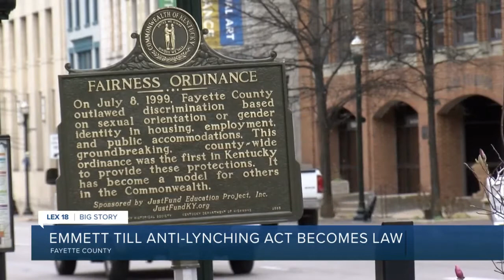Emmett Till anti-lynching act becomes law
President Joe Biden signed the Emmett Till Anti-Lynching Act yesterday. This comes after more than 100 years and attempts to get anti-lynching laws passed in the US. Lexington leaders share thoughts about what this act means for this community and others across the country.